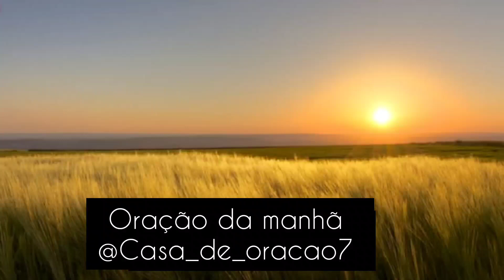Oração da manhã. Receba a porção de misericórdia de Deus. 18/09/2022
Para ovelhas interessadas em serem mantedoras da obra e ter o seu nome colocado no propósito do azeite, minhas contas são:
Pix ⤵️
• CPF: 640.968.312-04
• conta  da caixa econômica
- Conta corrente: 24-017
- agência: 4684
- operação: 001
- Alessandra paloschi

Segunda-feira  12:00 hs
Quarta-feira  12:00 hs
Sexta-feira  12:00 hs

Whatsapp é apenas para os mantededores da obra e dizimistas. ⤵️
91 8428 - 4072 ( propósito do azeite).

Pedido de oração: Casa.de.oracao.700 @gmail.com